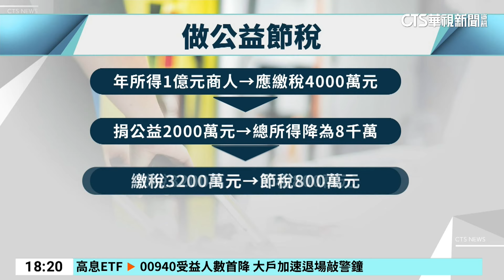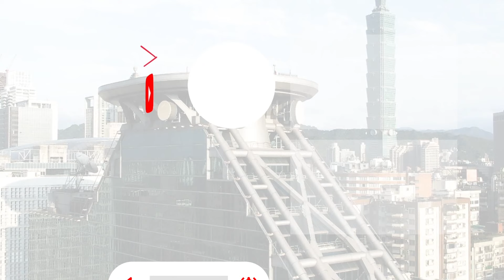抵稅兼做愛心！ 「搶捐救護車」富人等3年也甘願｜華視新聞 20240513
全台每天有不少的救護案件，每個縣市的救護車需求量大，只是每輛救護車要價基本起跳350萬，面對老舊救護車，預算不夠根本無法汰換，很多都是靠民間團體捐贈，像是台南市，平均每年必須汰換12輛，不過，近半年就已經簽約18輛，全都是熱心企業贊助，因為捐救護車能抵稅還能做愛心，因此，讓捐贈救護車很搶手，捐贈單位都得排隊，至少要等3到5年才排得上。